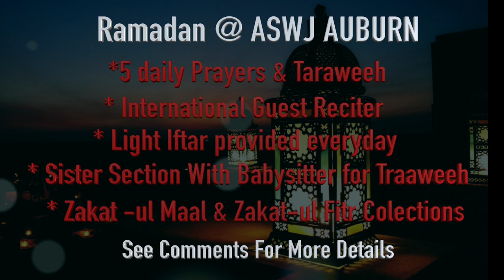Sheikh AbdulSalam Korchi - Taraweeh Prayer & Kunut Dua - Part 16